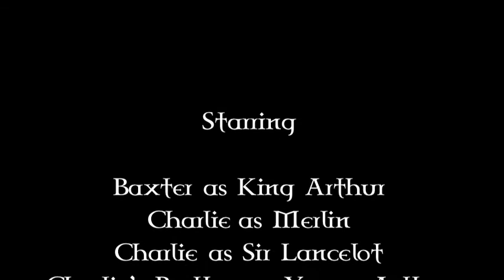MythandBible King Arthur Trailer quicktime